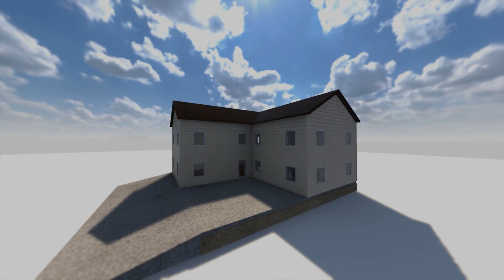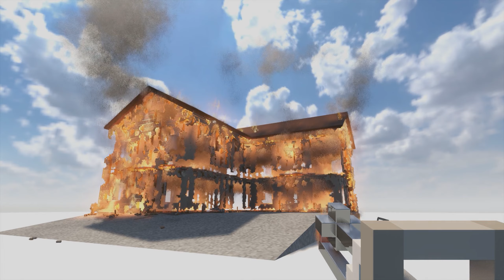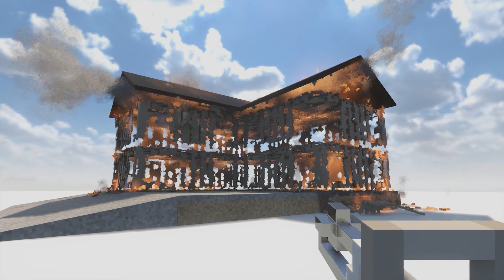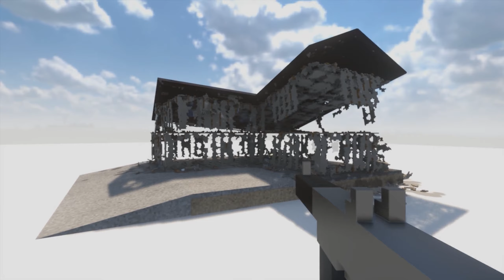WOODEN HOUSE VS FIRE PT.3 😱| TEARDOWN EP.7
Testing the fire physics in Teardown

My PC specs:
• i5-7600K
• 250gb Samsung SSD 850 EVO
• 16gb RAM